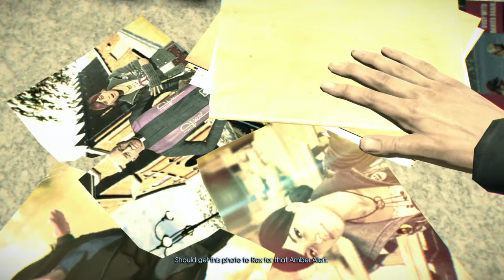Murdered: Soul Suspect #9. Failing at the investigation horribly and a lot to take in!!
I really like this game. The details on their flashbacks are awesome, how I needed to identity a sound to guess where the girl went to, the rewarding feeling you get when you solve a mystery. So sad I suck at putting the pieces of the puzzle together. Meh, I'll get better at it soon...-ish.